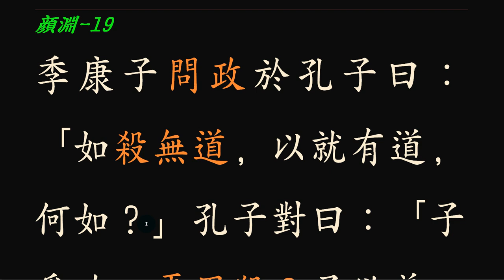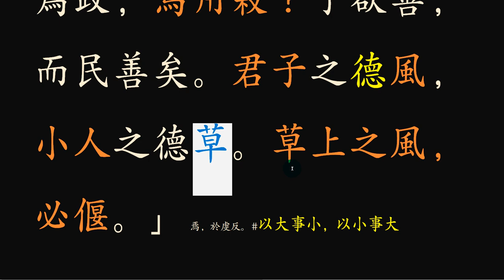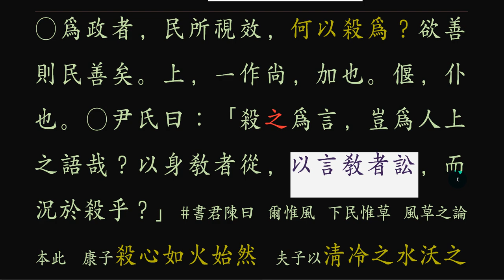논어 _안연 12_ 19 草上之風，必偃 그대는 바람!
통치자는 바람,
백성은 바람에 쓸리는 풀!
어떤 바람을 불어줄 것인가?
거울을 보는 듯 한 것을!

*제가 사용하는 녹음 마이크입니다. 음질이 깨끗하고 사용이 편리합니다.